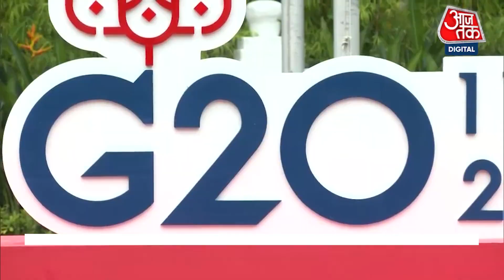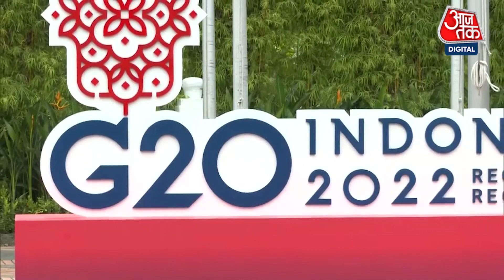No group photo in G-20 Bali, Indonesia, as many world leaders are against Russia | Aaj Tak LIVE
The G-20 summit is to be held in Bali, Indonesia from 15 November. According to a report, there is such a deep displeasure in many countries of the world about Russia that many big leaders do not want to see the leaders of Russia in the photo frame with them. For this reason, the group photo of world leaders in Bali has been cancelled.

इंडोनेशिया के बाली में 15 नवंबर से जी-20 शिखर सम्मेलन है.  एक रिपोर्ट के मुताबिक रूस को लेकर दुनिया के कई देशों में इतनी गहरी नाराजगी है कि दुनिया के कई बड़े नेता अपने साथ फोटो फ्रेम में रूस के नेताओं को देखना नहीं चाहते. इसी वजह से बाली में दुनिया के नेताओं का ग्रुप फोटो कैंसिल कर दिया गया है.